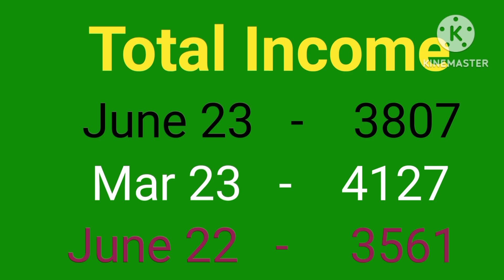Indraprasth Gas Ltd Q1 Result Announced